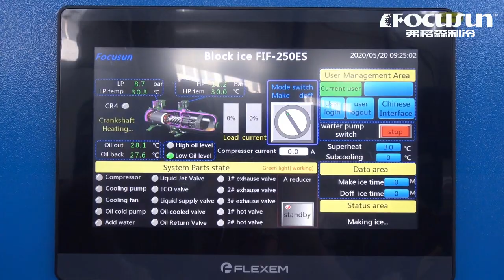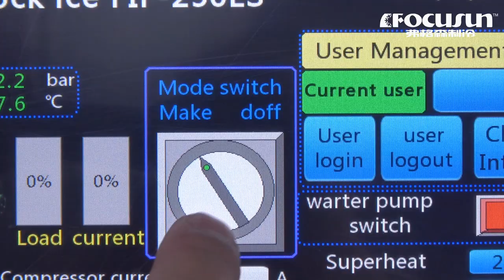Les ingénieurs de Focusun vous montrent comment opérer la machine à glace en bloc de système directe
La machine à glace en barre de système direct économise jusqu'à 30% d'électricité par rapport au système de saumure. UN CLICK sur le portable, la machine commence immédiatement à fabriquer la glace. L'ère IoT de machine à glace approche.